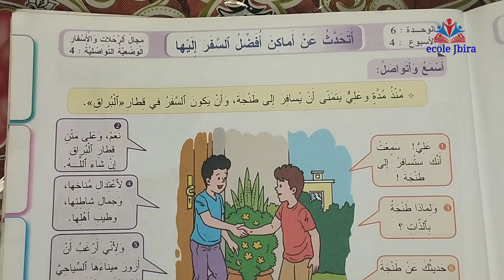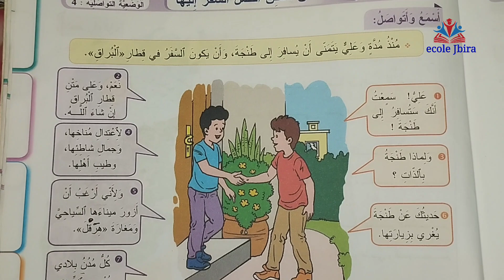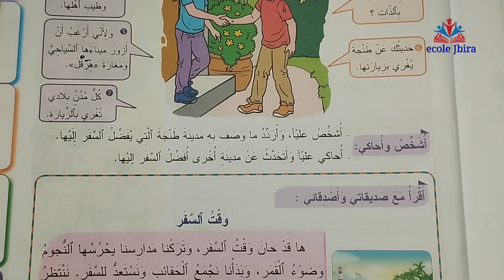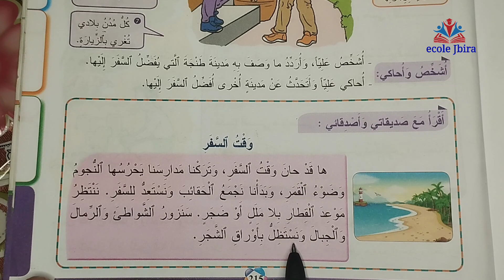عن أماكن أفضل السفر إليها مرجع المفيد في اللغة العربية للسنة الثالثة ابتدائي الصفحة 215